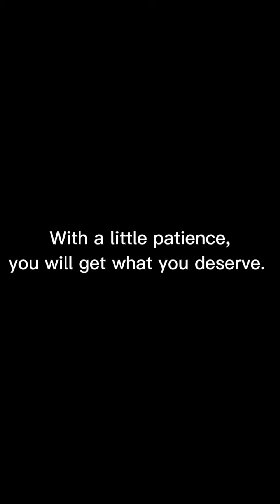Self Destructive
This is another Nollywood Blockbuster. This Movie tells an African story the African way. This is a must watch movie . You definitely will love it.

and on Facebook @aaronchidi

LATEST 2021 NOLLYWOOD MOVIES | LATEST NIGERIAN MOVIES

You can also leave share and like this interesting LATEST 2018 NOLLYWOOD MOVIES | LATEST NIGERIAN MOVIES 2019. LATEST 2020 NOLLYWOOD MOVIES | LATEST NIGERIAN MOVIES 2020 On YouTube is part of LATEST 2021 NOLLYWOOD MOVIES | LATEST NIGERIAN MOVIES 2020 The only place for the LATEST 2021 NOLLYWOOD MOVIES | LATEST NIGERIAN MOVIES 2020 We ensure you have the best of video, LATEST 2021 NOLLYWOOD MOVIES | LATEST NIGERIAN MOVIES 2018 free on the YouTube, our movies would keep you glued to your screen, we have several movies that can be watched and enjoyed with your family members, Africa cinema movies is the largest point of collection for NIGERIAN MOVIES 2017 | AFRICAN MOVIES 2019 | NOLLYWOOD MOVIES 2017 , Our focus is to bring the very best of LATEST 2018

NOLLYWOOD MOVIES | LATEST NIGERIAN MOVIES 2018 to your door step. Stay Tune to our new release Latest Movies. giving you an experience that is worth every moment you stay online. when you think classic movies,LATEST 2020 NOLLYWOOD MOVIES | LATEST NIGERIAN MOVIES 2019 give you the very best, action movies, Romantic movies, epic and adventure movies,LATEST 2020 NOLLYWOOD MOVIES | LATEST NIGERIAN MOVIES 2018 shows and events, LATEST 2020 NOLLYWOOD MOVIES | LATEST NIGERIAN MOVIES 2018 . we give you the best of the best in online movie

Do you think he went too far?